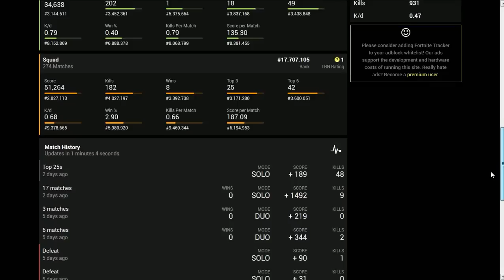FORTNITE - CONSEQUÊNCIAS DO LANÇAMENTO DO FOGUETE!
Fala galera, Vagabbss aqui com mais um vídeo, e dessa vez falando sobre alguns acontecimentos durante e depois o lançamento do Foguete no Fortnite Battle Royale. Espero que gostem :)